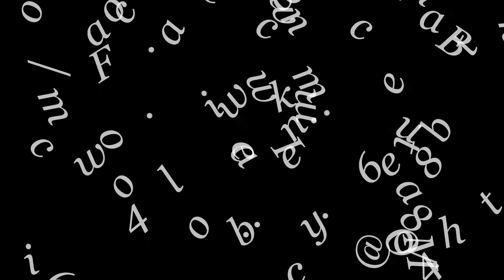15 years - puppies III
July 2016 - The 15th Year Anniversary of Ban On Saint House
A Little Saint Bernard Kennel in The Northern of Thailand.

Some of Our Puppies III